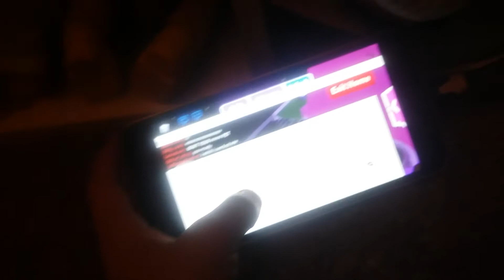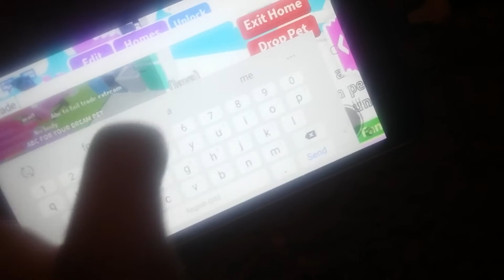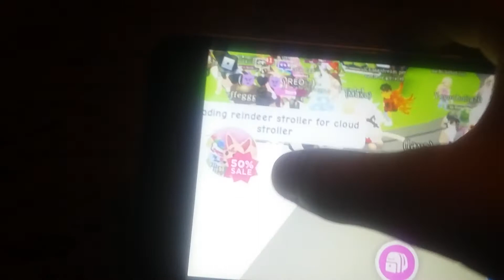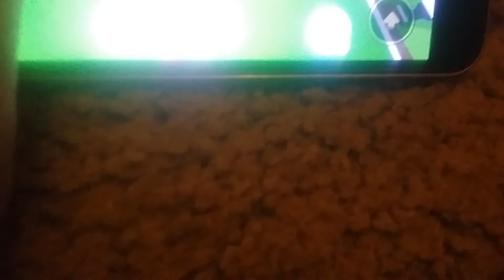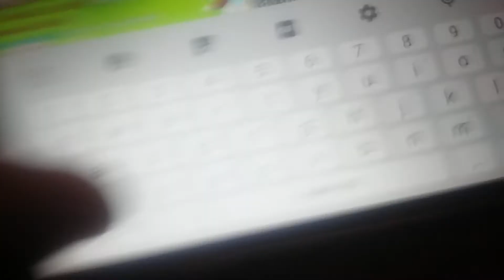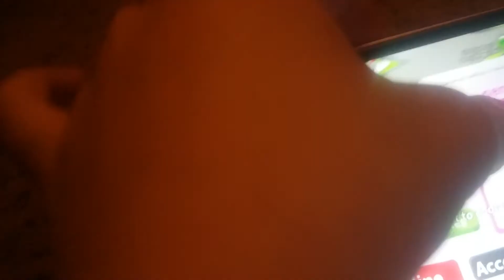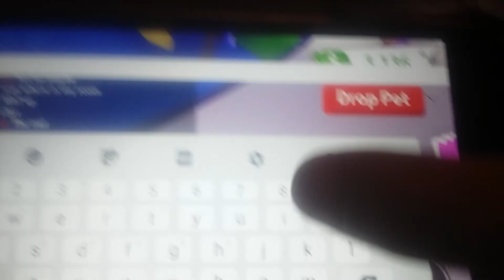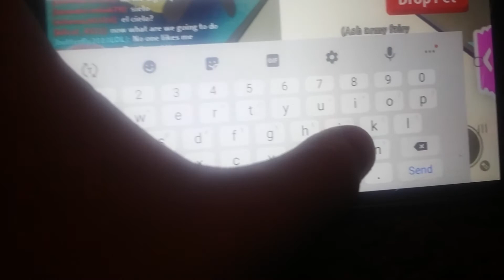Doing Random Stuff With By BFF on Roblox Adopt Me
My Roblox account Mydoll_life